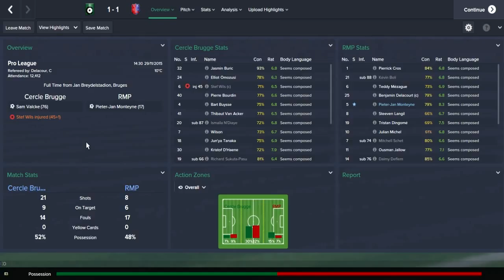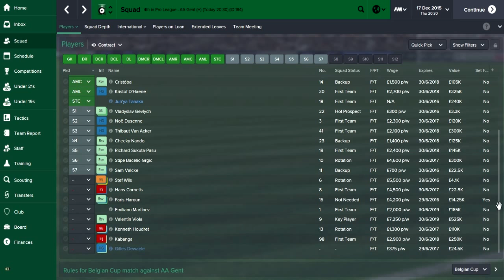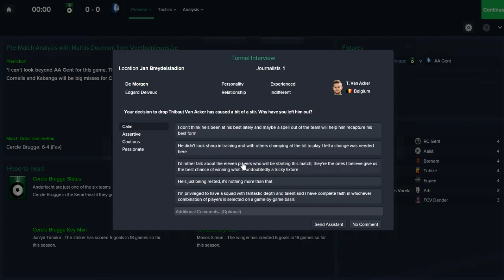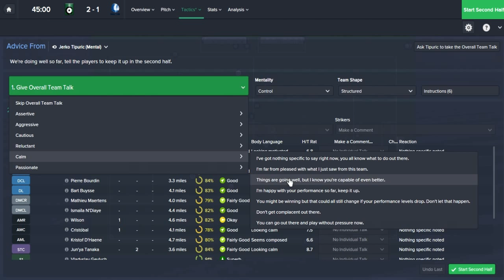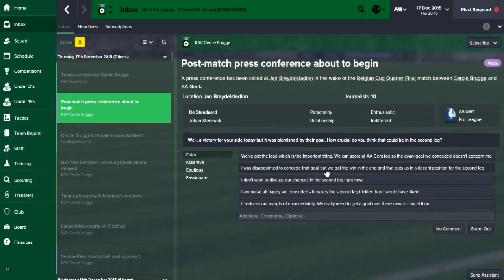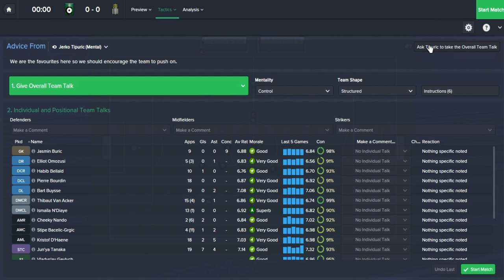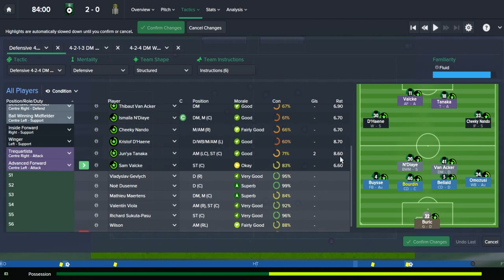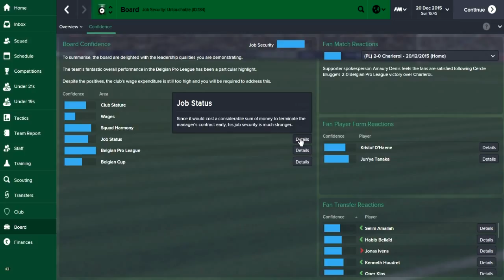In Bruges - Episode 15: Getting Gent Back (AA Gent & Charleroi) | Football Manager 2015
AA Gent knocked us out of the cup last year. Can Cercle Brugge return the favour in this two-legged tie?